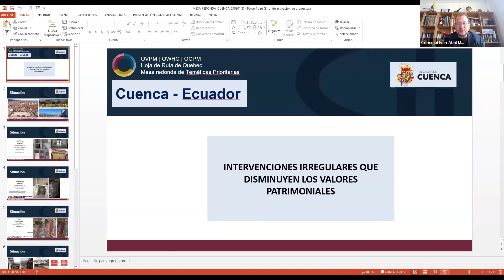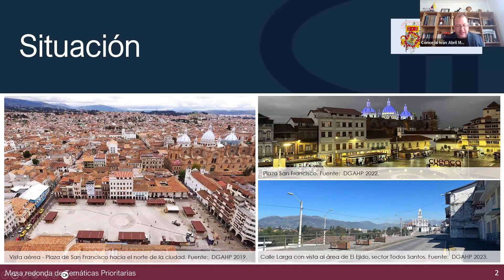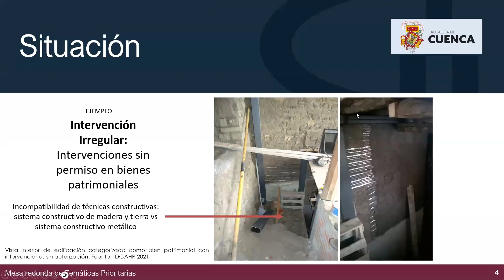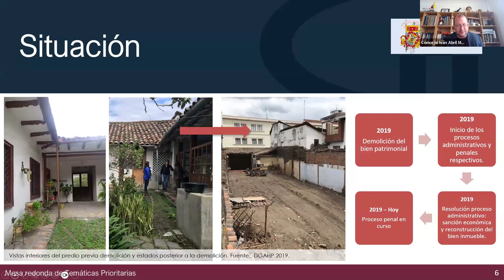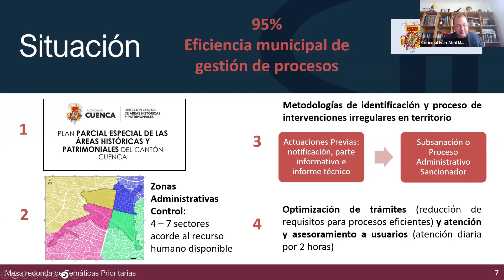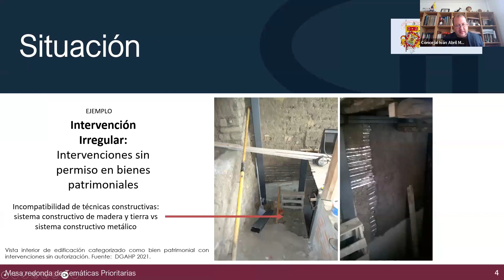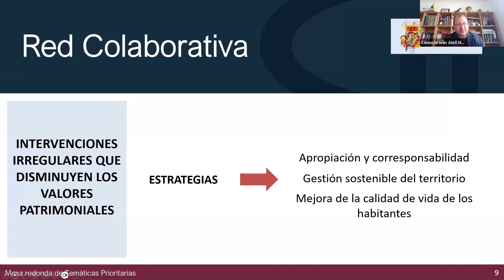OWHC - Cuenca's Priority Thematic for the Québec Roadmap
The Quebec Roadmap Round Table 6 was held virtually on March 5, 2024. Mr. Iván Abril Mogrovejo, Urban councilman of Cuenca, presented the Priority Thematic “Irregular architectural interventions that diminish the heritage values”.